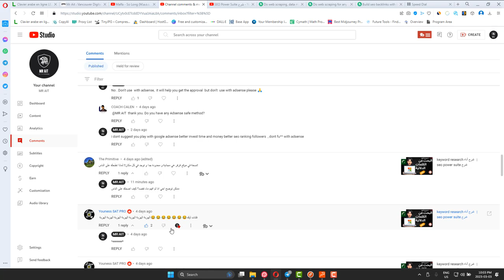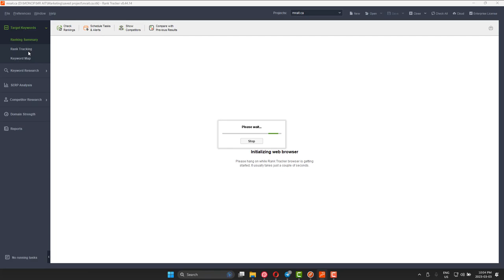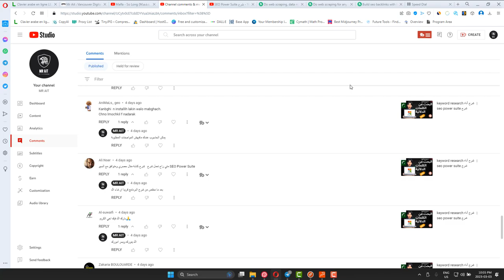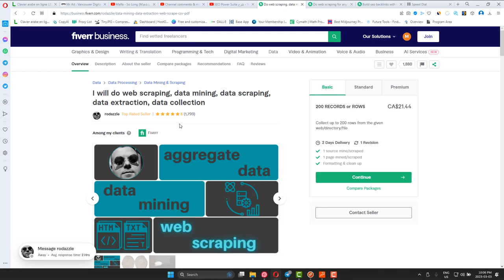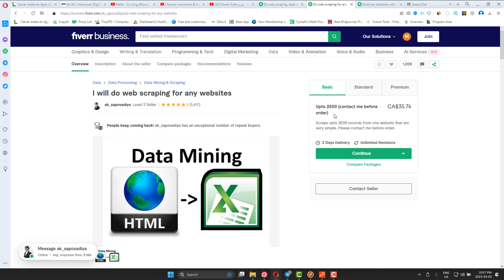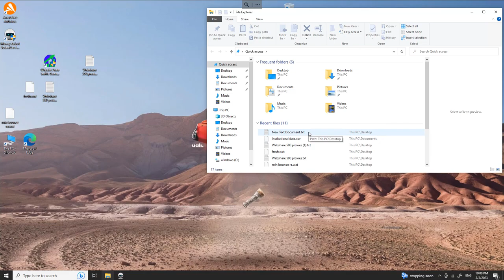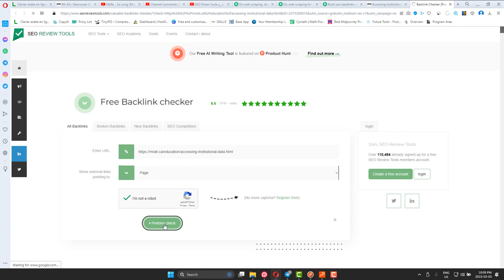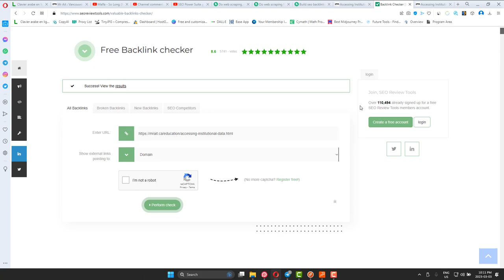بط مباشر 1| شكرا لكل من يتفاعل معنا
هدا فيديو تجريبي شاهد الفيدو لكي تفهم ، ان لم تفهم فانا ايضا لم افهم شكرا